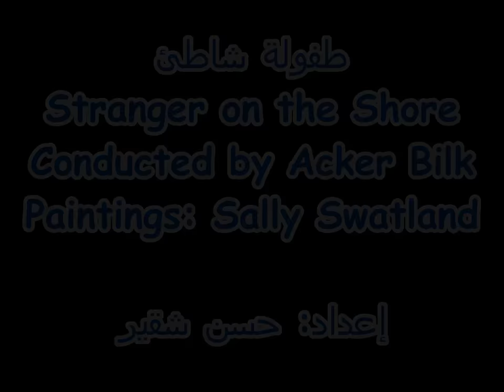طفولة شاطئ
Stranger on the Shore
Conducted by Acker Bilk
Paintings: Sally Swatland
إعداد: حسن شقير